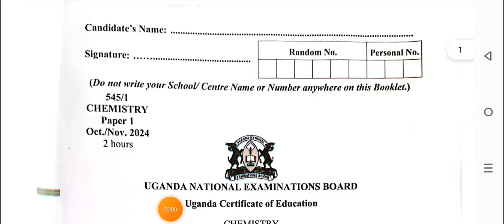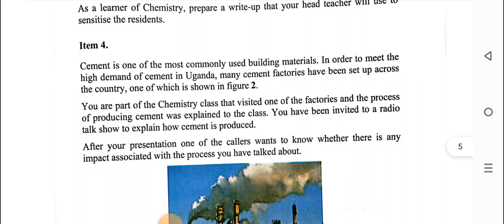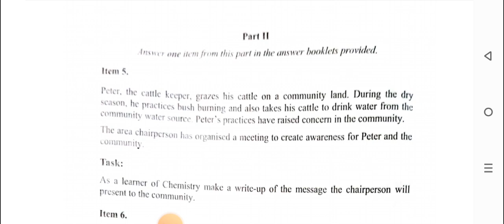UNEB CHEMISTRY PAPER 1 2024 New Lower secondary curriculum.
UNEB CHEMISTRY 1 2024